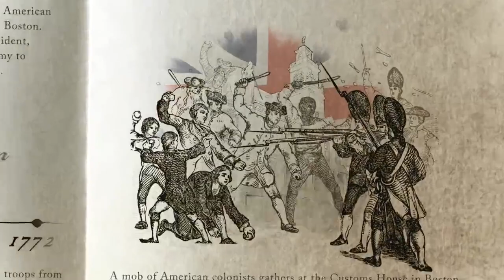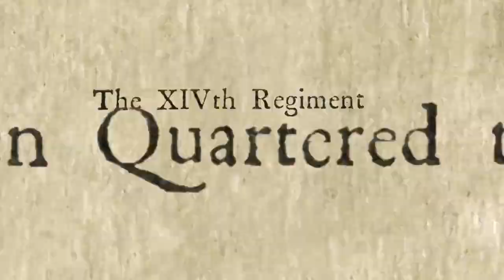Sons of Liberty – Sneak Peek (Boston Massacre)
if you are a fan of Michael please like the Facebook

HISTORY's official logline for Sons of Liberty:
"Calling themselves the Sons of Liberty, they light the spark that ignited a revolution. Though their names have become American legend, this group of young rebels didn’t start off as noble patriots in powdered wigs. They were a new American generation of young men from varied backgrounds, struggling to find purpose in their lives. They were looking for equality, but they found something greater: Independence."

Ben Barnes stars as Sam Adams: A natural-born leader with charisma and a penchant for mischief

Ryan Eggold is set as Warren: A doctor and man of conscience and integrity

Michael Raymond-James is Paul Revere: A veteran who wholeheartedly joins forces with Adams

Rafe Spall is Hancock: The wealthiest man in Boston at the time

Henry Thomas is John Adams: A lawyer and the conservative, smart cousin of Sam Adams.

Marton Csokas is Gen. Thomas Gage: Who is sent to handle the unrest in Boston with a military response

Kevin J Ryan is officer John Pitcairn

Emily Berrington is Margaret Gage

& Dean Norris is Bennjamin Franklin.